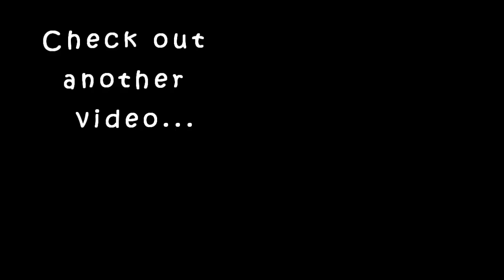New Styles in blouse/ Kurta Sleevs and Neck|New trends|karimashiloverlatest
Karimashi

- Top : FBB
- Lipstick : Sq badass 20
- Earrings : Grabox
- Others :

Big  🐻  Hugs❤️